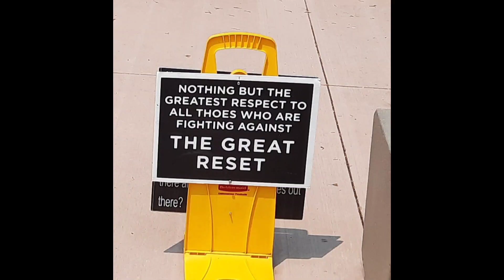Jun 3 Shelburne